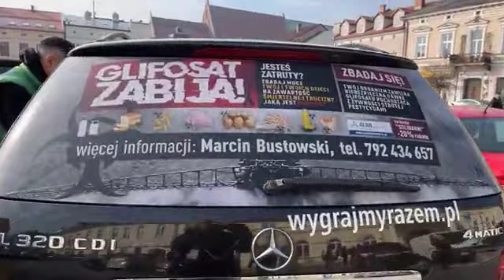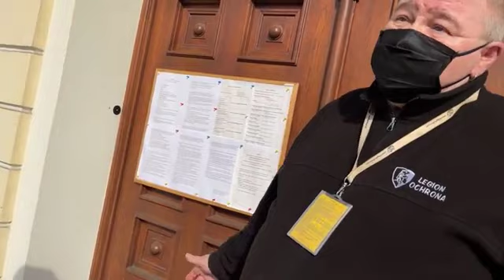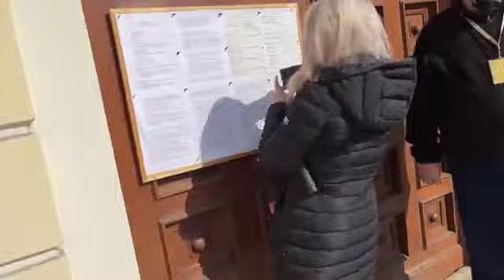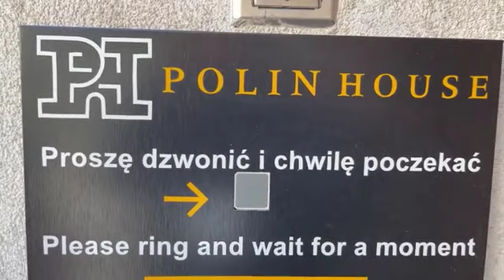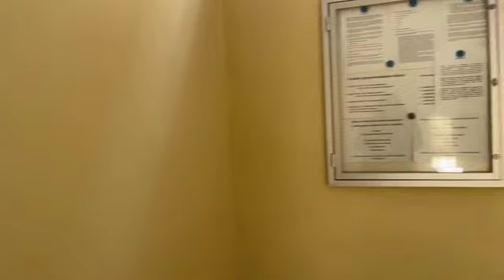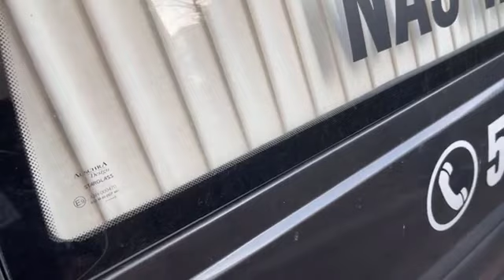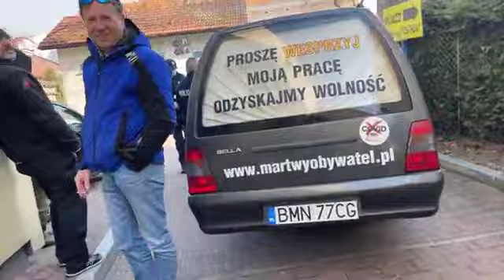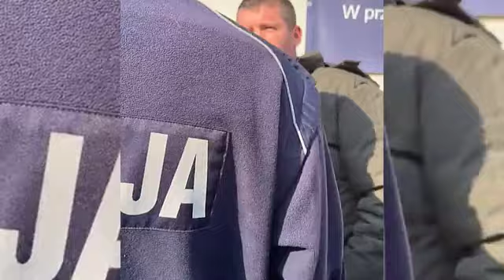SPONTANICZNY PROTEST W OBRONIE SZCZEPANA